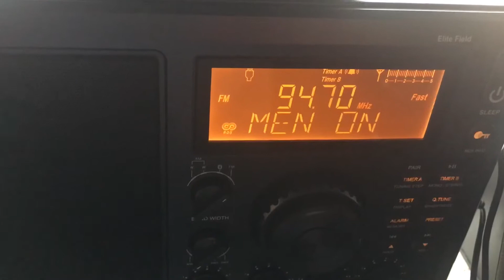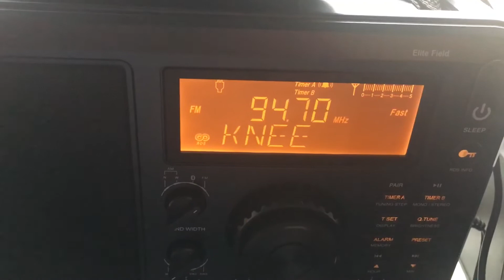KTWV 94.7 Station ID Update as of 5/31/21